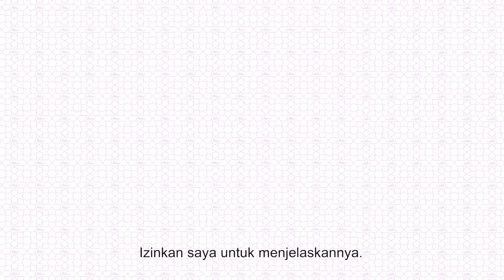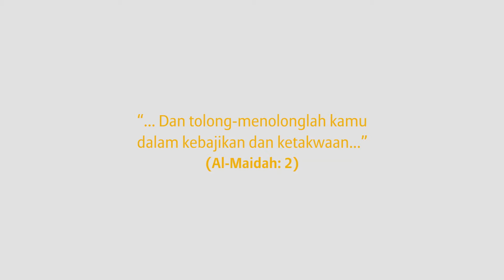Takaful Brunei Darussalam | Syariah Concept